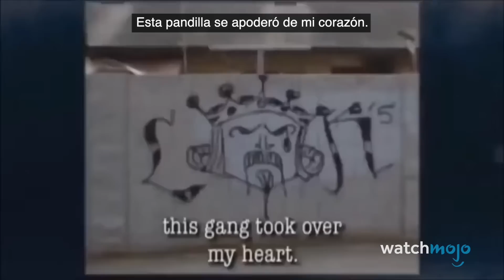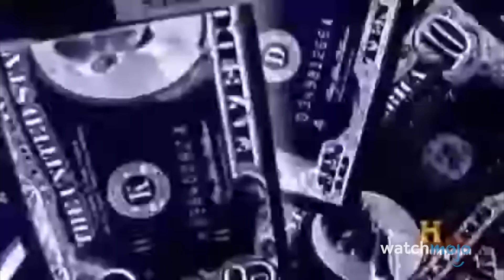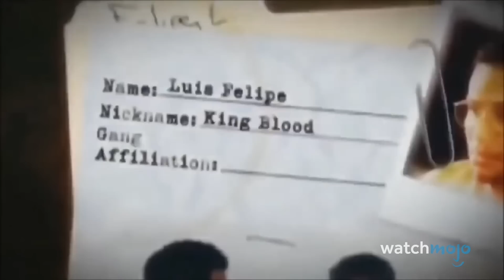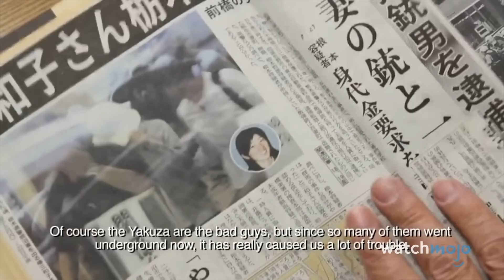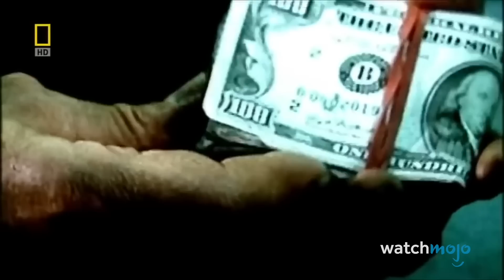¡10 Bandas Criminales conocidas que AÚN SIGUEN ACTIVAS!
Para esta lista, veremos las bandas más violentas y notorias de todo el mundo que siguen operando en 2022. También incluiremos el crimen organizado.